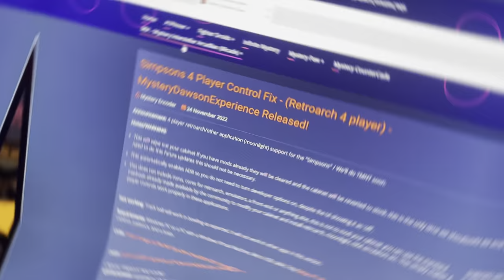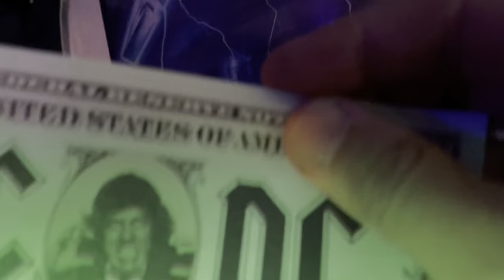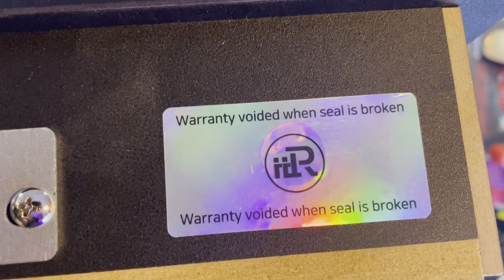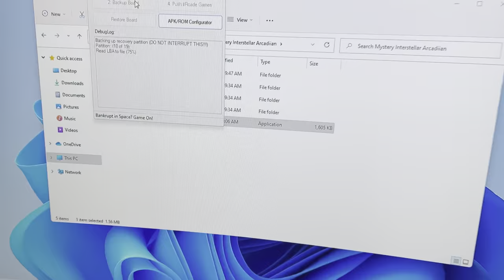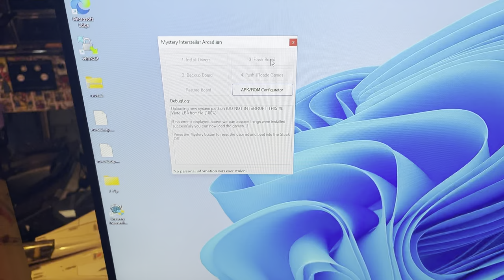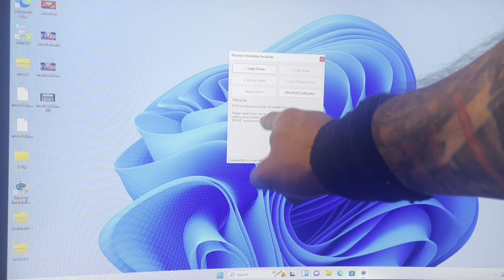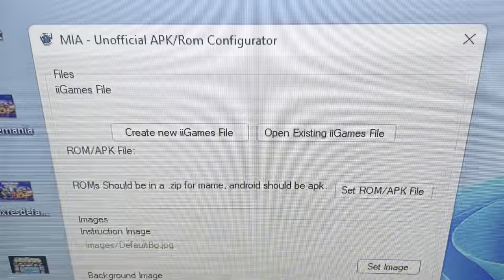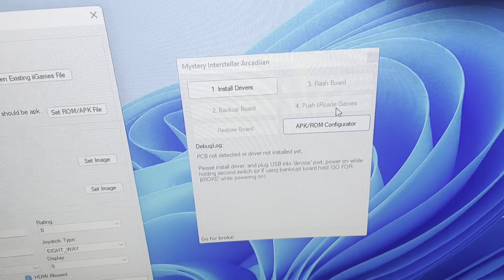Modding tips and hacks and my personal experience with the Mia board for iircade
This is not really a tutorial
Just a journal of my experience with this mod . Backing up , flashing and pushing games and dealing with errors and
Glitches